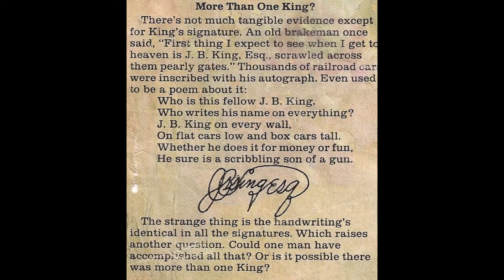JB King - The Other One (Dead Cover)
JB King played the area around Durham, Raleigh and Chapel Hill extensively in the early 70s. We shared practice spaces in communal house off Duke University campus named African Violets and New Home. All dedicated Deadheads, we learned the changes in this selection from a cassette recorded at one of their concerts. This was recorded on a reel-to-reel deck at a friend's wedding at the Durham Arts Guild HQ on Shepard St, Durham NC in 1975. My own wedding reception was here a few months later.

Hutch Traver: Guitar and vocals
Kimball Brown: Guitar and vocals
Lew Wardell: Bass and vocals
Tim Madigan: Drums and vocals
Groom: Rob Gringle